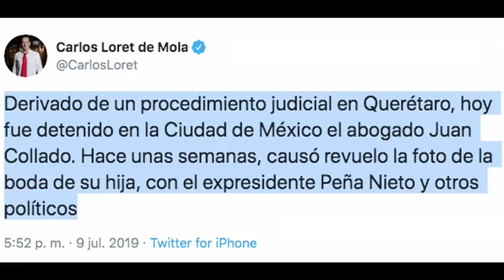ASÍ D3TUV13R0N AL ESPOSO DE LA ACTRIZ YADHIRA CARRILLO